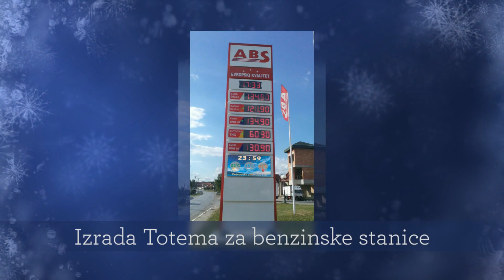VISN video informacioni sistemi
U ponudi imamo sledeće proizvode:

BUS Display  - Napredni sistem za prikazivanje informacija putnicima u javnom transportu. Led displej omogućuje prikaz jednolinijskih i višelinijskih informacija.
Football big scoreboard - RGB Full color led sportski semafor namenjen za fudbalske stadione. Moderni dizajn i prikaz svih bitnih elemenata koji prate fudbalsku utakmicu. Najava igrača, grafički prikaz formacije igrača, izmene igrača itd... Mogućnost prikaza reklamnog sadržaja.
Football small scoreboard - RGB full color led sportski semafor namenjen za manje stadione. Moderni dizajn i prikaz svih bitnih elemenata koji prate fudbalsku utakmicu.
LED DISPLEJ RGB Reklamni - RGB LED full color video displej.
Multisport semafori - Proizvodnja semafora namenjenih za različite sportove. Košarka, odbojka, rukomet, Mali fudbal, itd..
Pešački prelaz razvoj
RGB semafor - RGB sportski semafor za vaterpolo i plivanje.
Sat-displej - Proizvodnja svih vrsta digitalnih led satova, sa mogućnošću prikaza datuma, temperature...  Mogućnost povezivanja sistema satova preko satne centrale. Mogućnost kombinovanja led displeja sa prikazom vremena.
Totem - Izrada Totema za benzinske stanice modernog dizajna prilagođenog krajnjem kupcu.
Znaci
LED saobraćajna signalizacija